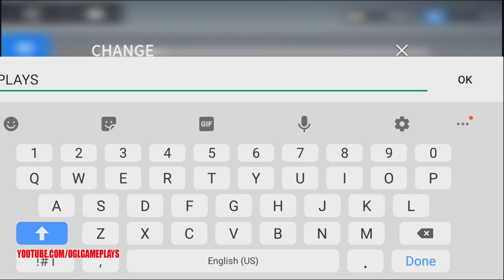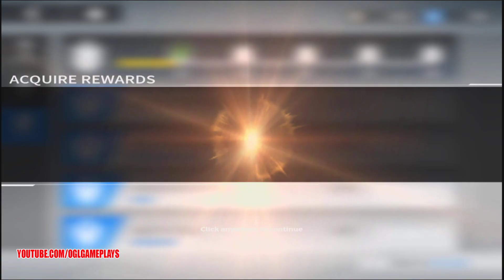Eternal Evolution (By xiaojiao zhang) Gameplay (Android Idle Strategy)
Eternal Evolution By xiaojiao zhang

[Heroic Arena]
Summon tons of Terran, Atlas and Wenfyr heroes for the endless legendary wars. Train and evolve the epic heroes, strategically and freely release their abilities to charge all the enemies in the way, and control the arena!

[Endless Battlefield]
Battle of resource raiding will never stop even when you afk, enabling the heroes to develop and become stronger all the time! Just dispatch suitable heroes against different enemies!

[Fantasy Hero World]
Thrilling special animation effect, authentic sound effect - Feel to be a true commander! Fully and delightfully enjoy the combats in a fantasy universe! In the endless exciting journey of valor, just tap the fight button, and ride the whirlwind of the eternal arena!

Game is still in Beta. More amazing content will roll out soon! We sincerely welcome your feedback and suggestions to help us improve and create better game!

Eternal Evolution requires Android OS 6.0+, and CPU 2G+.